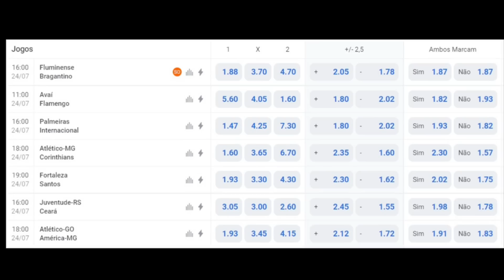SP ANALISA ZAGUEIRO! TIMÃO TEM PRESSA P/ VERA; VAQUINHA NO VERDÃO; FLA FATURA 32MI C/ JJ; ZÊRO, CUCA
Tem link do parceiro no comentário fixo! Clica lá!
- São Paulo recebe sugestão de zagueiro bom e barato
- Corinthians cria força tarefa para registrar Fausto Vera a tempo
- Torcida do Palmeiras cria vaquinha para ajudar família de motoqueiro
- Jorge Jesus garante mais de R$ 32 milhões ao Flamengo
- Cruzeiro tem 99% de chances de acesso
- Saiba quais clubes ouviram "não" de Cuca antes do acerto com o Galo
- Vasco em queda livre com Mauricio Souza
- Tiquinho no Botafogo esquentando